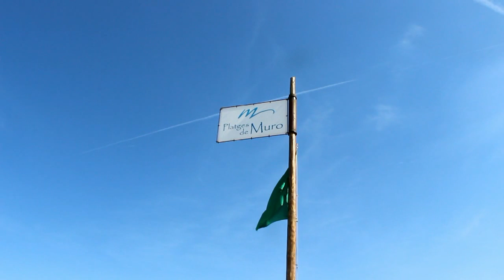Playas por Bellevue / Beaches by Bellevue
Video de algunas de las preciosas playas en los alrededores de Bellevue Club Alcúdia (Mallorca)